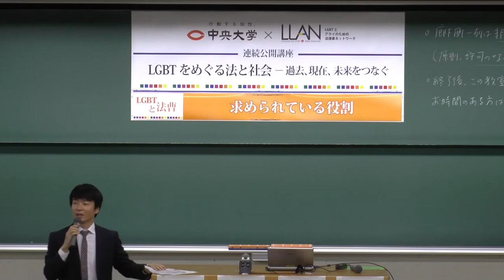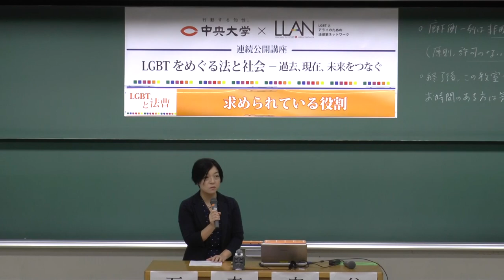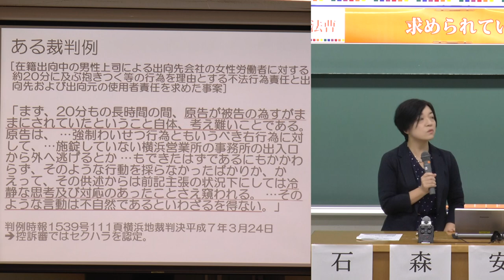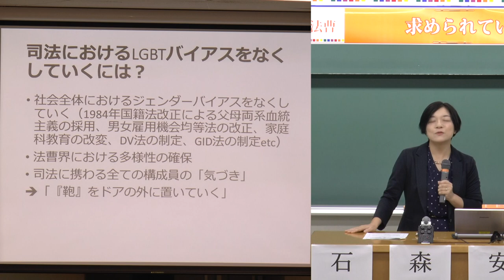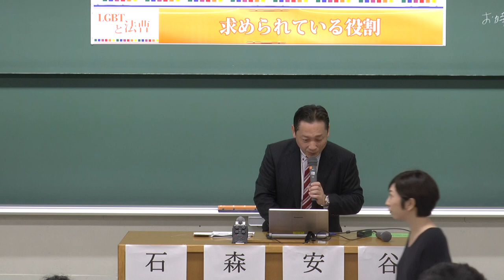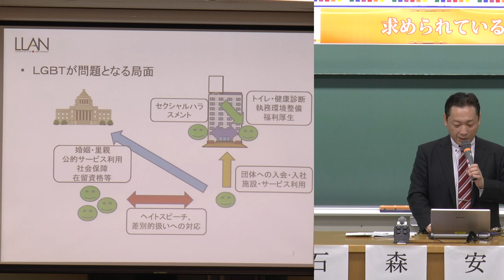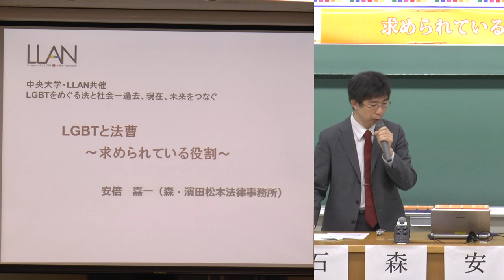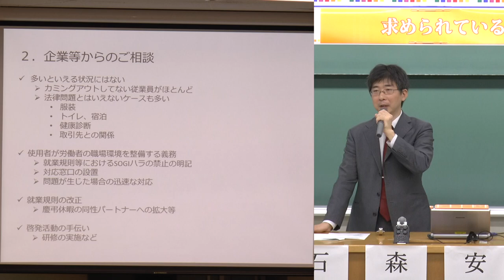中央大学 × LLAN 連続公開講座 第六回「LGBTと法曹 求められる役割」(2018. 10. 13)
元裁判官・現弁護士として働く森倫洋氏、同じく弁護士として労務問題を多く扱う安倍嘉一氏、法曹倫理の研究者である石田京子氏の3名を講師に迎え、法曹という立場からLGBTに関連する問題に取り組む際に求められる役割を考えます。司法の判断に関わる者は、誰もが抱える無意識のバイアスにどう対処するべきなのでしょうか。後半は参加者からの質問を受けたディスカッションです。司会進行は谷口洋幸氏。